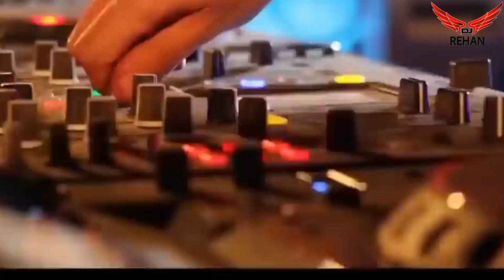Holiya me ude re gulal || Remix || The party mix || Dj Rehan & Dj Shahil || Happy Holi